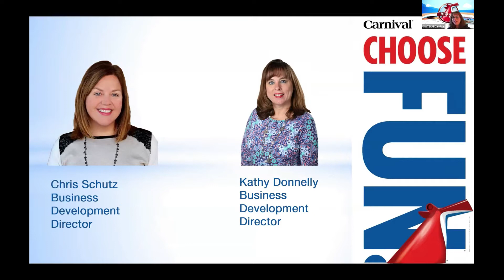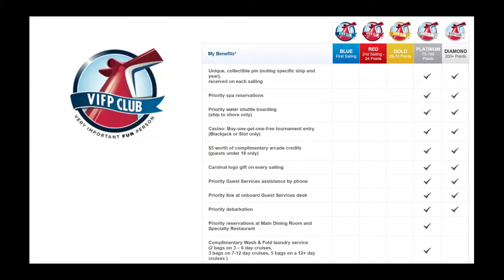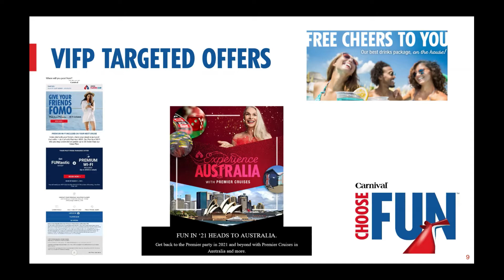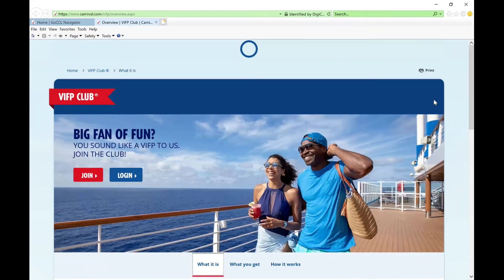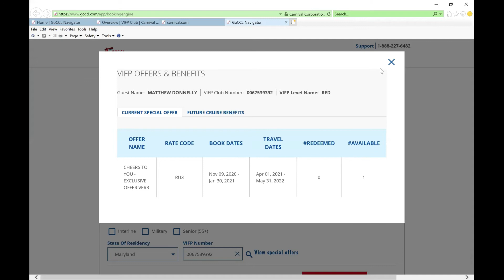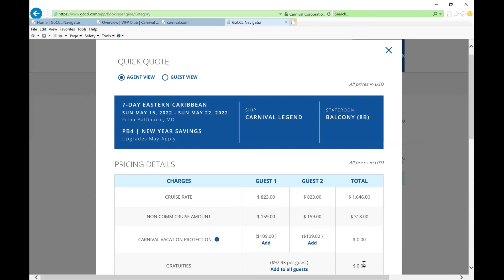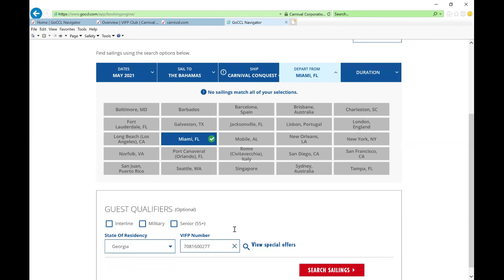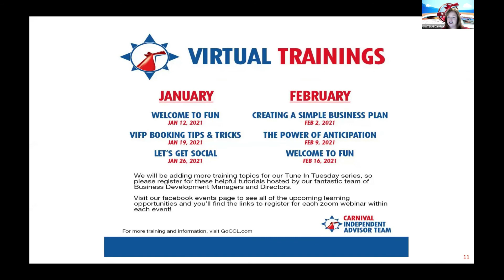VIFP Booking Tips & Tricks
In this 'very important' webinar, the BDM tag team of Chris Schutz & Kathy Donnelly will provide helpful tips to ensure your VIFP client is getting the greatest cruise vacation value. We love our VIFP's (Very Important Fun Person).

See topic quick links 👇
0:00 - Start
0:30 - What is VIFP?
2:03  - VIFP Benefits
6:32 - VIFP Targeted Offers
9:43 - Using VIFP Look Up Feature In GoCCL Navigator
13:16 - Viewing Targeted VIFP Offers in GoCCL Navigator
20:27 - Viewing Special Casino VIFP Offers in GoCCL Navigator
24:22 - More Tune in Tuesday Webinars Dates Still To Come